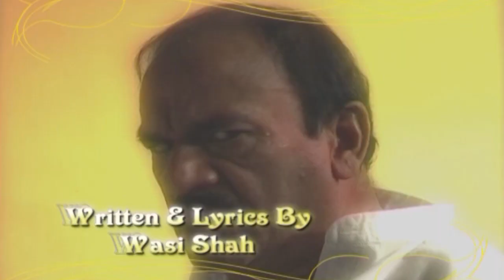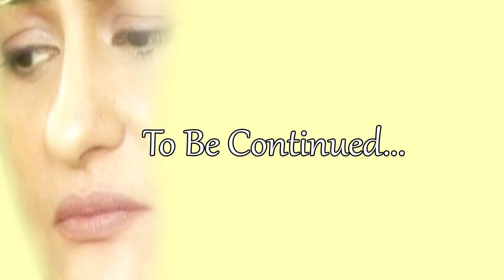SITAM Episode 23 HD TOP PAKISTAN TV DRAMA Noman Ejaz, Ahsan Khan, Saba Hameed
Directed by:  Amjad Hussain Khan, Written and Lyrics by: Wasi Shah.
Songs By:  Amanat Ali, Humera Channa, Attiya Muzafir, Hamid Ali Khan

Cast:  Nauman Ejaz, Saba Hameed, Firdous Jamal, Iffat Omer, Ahsan Khan, Jana Malik, Saira Khan, Saba Faisal, Sami Khan, Hamayoun Gull, Jawad Waseem, Khuram Ali, Nasir, Naqvi, Raheela, Agha, Sohail Omer, Sajod Ghori, Manzar Amin, Samina Butt, Ali Ejaz.

Pakistani Dramas online, Watch Live, STARLITE WORLD Dramas Sitam Episode 1, Pakistan TV Drama, exclusive only to Starlite World, never been shown on youtube before.  Great Pakistani TV Drama.  Starlite World, bring to you the, latest pakistani dramas, brought to youtube only for your entertainment.  Sitam TV Drama, was produced but was shown on PTV only once and since has sat in the archives, starring Nauman Ejaz, Saba Hameed, Firdous Jamal, Iffat Omer and Ahsan Khan.  With a Great Story and twist at the end of each episode will keep you entertained on your seat for Hours.  With nearly 100 episoded available to watch, the Sitam Episodes, will be uploaded to Youtube Daily.  When this Sitam TV Drama, was made Ahsan Khan was just an upcoming star.  Starlite World will be bringing, Pakistan TV Serials, on a regular basis in 2017.  Make sure to SUBSCRIBE to us and be notified that you can watch your favourite Pakistani Drama Online, We hope you have enjoyed this, please do forget to subscribe and Like as it will help to us improve the qaulity and variety of, pakistan tv serials, we can offer.

Make sure to SUBSCRIBE to us and be notified that you can watch your favourite Pakistani Drama Online, We hope you have enjoyed this, please do not forget to subscribe and Like as it will help us to improve the qaulity and variety of, pakistan tv serials, Dramas and Pakistani Songs, we can offer.